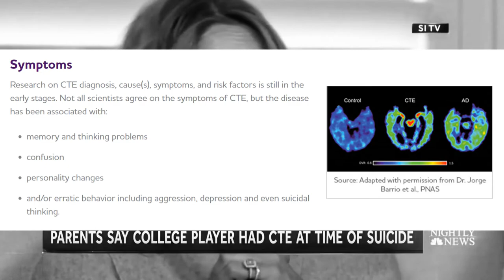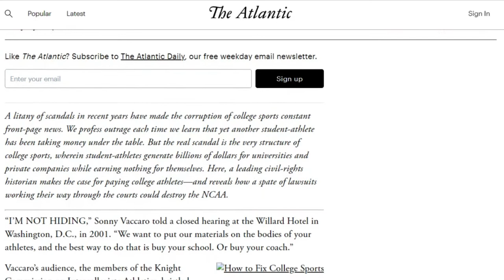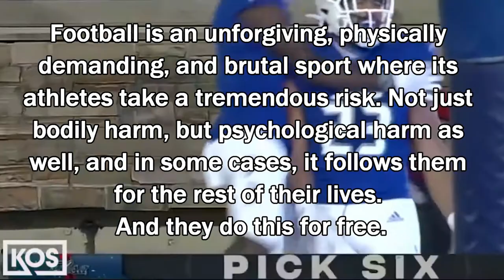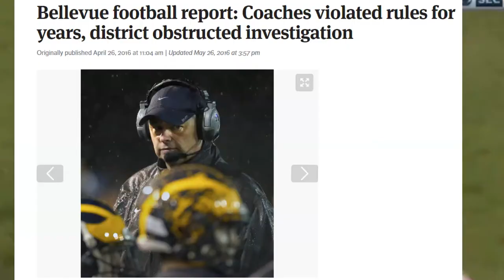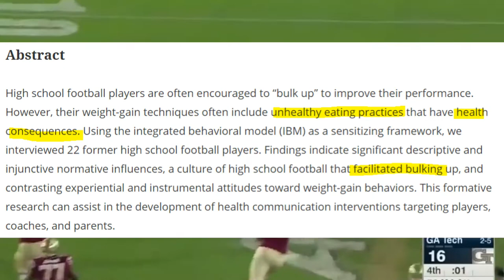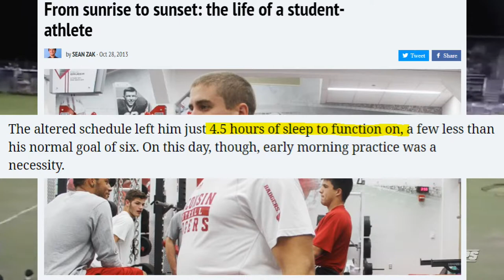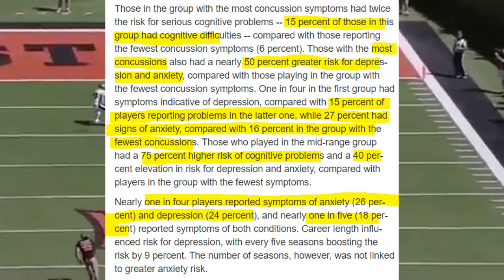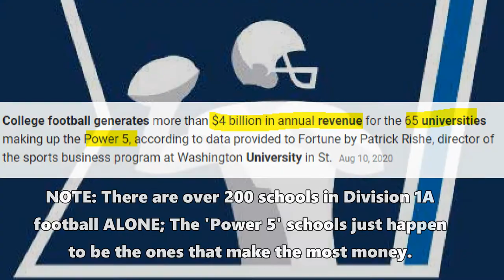The Hard Truth Behind College Football (Full Documentary)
CLICK ON THE LINK TO MY DISCORD SERVER TO JOIN THE THOTBUSTER COMMUNITY:

College Football and American pop culture basically go hand and hand. Millions of people tune in to the sport every Saturday to watch their favorite team play their hearts out in front of packed stadiums all across the country, with crowds roaring in the stands. Banners, animals, colors, smoke, fireworks, carriages, you name it. You celebrate every win and feel every loss as if you're part of the team. Most people, however, are not. The life of a college football outside of the football field is one shrouded in obscurity. Perhaps the NCAA goes out of its way to ensure that is the case.

Alright! This is the first football-related video I've uploaded that wasn't a highlight reel, and it's only the second "documentary" I've made on this channel. Originally this wasn't even for YouTube; it was for my English class, where we had to create an ethnographic project where we look into a subculture. For me, it was high school and college football players. I was tempted to just be lazy and make a shitty PowerPoint, but I decided to make a video, and it wound up being a full on mini-documentary. I liked it, so now it's on YouTube, haha.

If y'all have recommendations for videos I should make in the future, lemme know in the comments below.

If you'd like to play with me or make a collab video, let me know by commenting under one of my videos, or by messaging me on the Thotbusters Discord server: